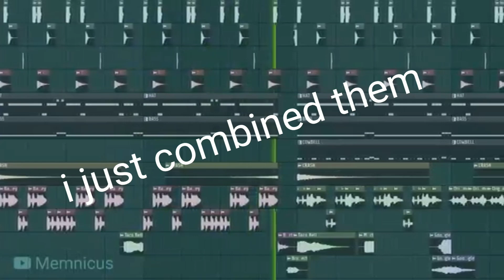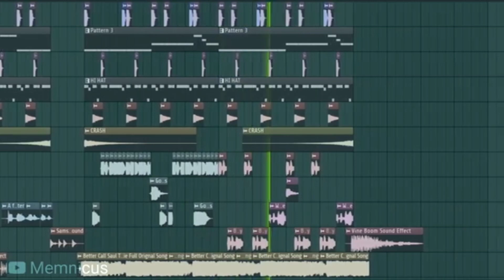goffy ahh song part 1&2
og by ‎@Memnicus